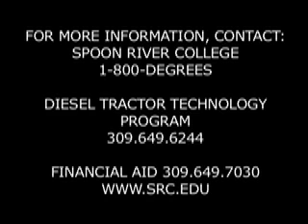Spoon River College Diesel Tractor Technology Alumni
In this video, alumni of the Spoon River College Diesel Tractor Technology program talk about their experiences in the program as well as what students need to know to work in the diesel power industry.